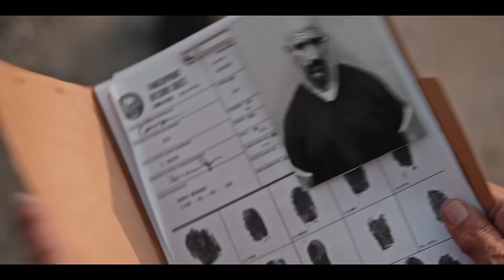Yellowstone Timeline: The Story So Far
Created by Taylor Sheridan (known for Sicario and Hell or High Water), Yellowstone has become the biggest drama series on cable TV, following a family out West whose focus is protecting their ranch in Montana from various rivals trying to take their land. Now, with Yellowstone Season 5 about to hit, it’s time to take a look back at everything that’s gone down for John Dutton and his family. This is our recap of the Yellowstone timeline -- the story so far!

Yellowstone Season 1 opens by giving us a glimpse into the Dutton family and their roles - everyone plays their part to help the family. John Dutton, played by Kevin Costner, is a name known in Montana - he’s the big boss and land owner who runs basically everything; his eldest son Lee (Dave Annable) is a livestock agent and plans to take over the ranch one day; his son Jamie Dutton (Wes Bentley) is an attorney who struggles at times to think like his dad; his only-daughter Beth (Kelly Reilly) is a savvy yet-chaotic business-woman who doesn’t take crap from anyone; and John’s other son, Kayce Dutton (Luke Grimes), is a former Navy seal turned horseman and ranch hand who married Monica Long. Together they have a son and live on the nearby Broken Rock Indian Reservation.

The pilot episode doesn’t waste any time getting into the brutal difficulties of what the Dutton family deals with on Yellowstone. We find out that cattle from the Dutton’s property wandered onto the reservation - winding up mysteriously past a fence that was somehow taken down. This ends up sparking a war with the Native Americans, led by the new Chief Thomas Rainwater (played by Gil Birmingham), leading to deadly consequences.

Watch the video for the full Yellowstone story so far, as we delve into what happened in Season 1, Season 2, Season 3, and Season 4, all as a primer for the brand new Season 5 of Yellowstone!